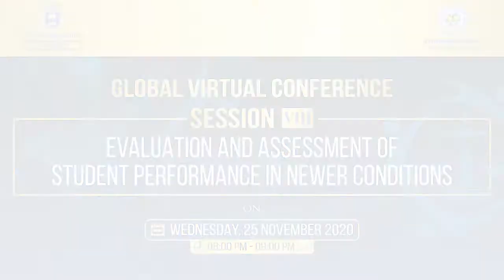SESSION 8: Evaluation and Assessment of Student Performance in Newer Conditions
Distinguished Speakers:

Professor (Dr.) Saumya Uma
Associate Professor, Jindal Global Law School
O.P. Jindal Global University

Professor Patricia Roberts
Dean, School of Law
St. Mary's University, United States of America

Professor (Dr.) Adriana Zapata Giraldo
Dean, Faculty of Law
Universidad Externado de Colombia, Colombia

Professor (Dr.) Mihir Kanade
Academic Coordinator, Head of Department, International Law
Director, UPEACE Human Rights Centre, University for Peace, Costa Rica

Professor Kellye Y. Testy
President & Chief Executive Officer, Law School Admission Council (LSAC)
Former Dean, University of Washington School of Law, United States of America